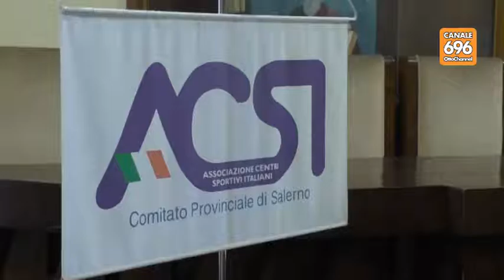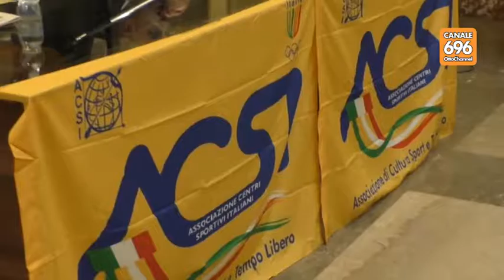Strutture sportive carenti, l'Acsi sollecita il Comune di Salerno